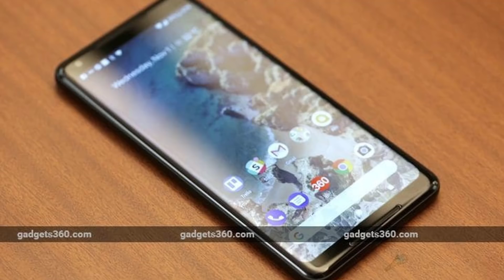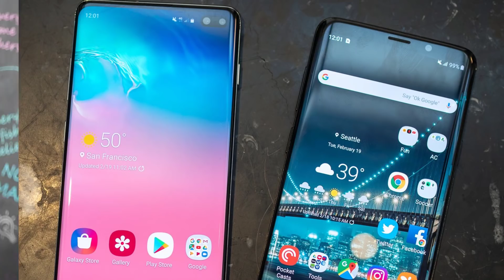Technews in telugu 317:realme 3 pro launch,self driving cars,whatsapp fakenews,moto g8,Pubg ban lift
Technews in telugu realme 3 pro launch date in india

Mic for Mobile